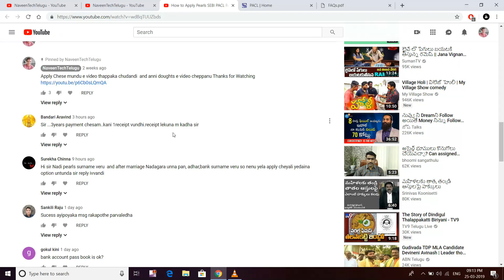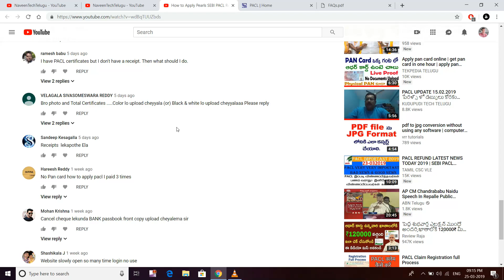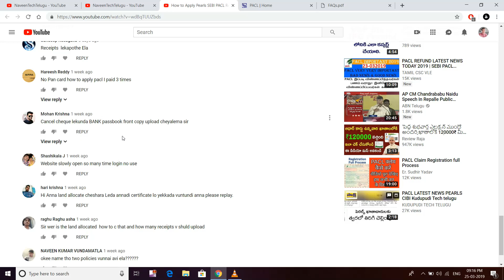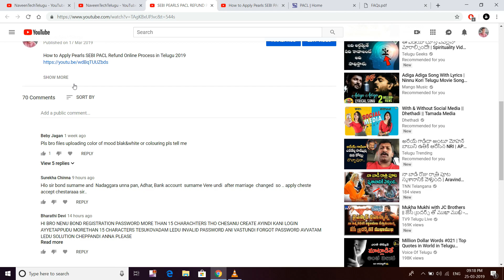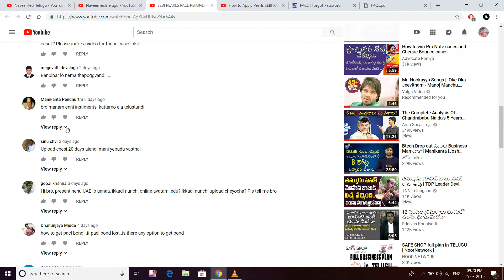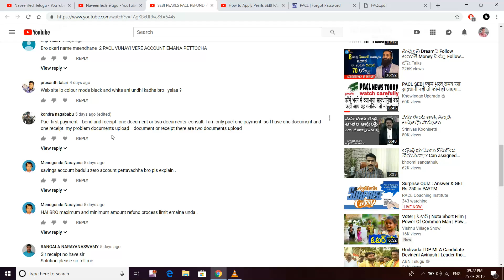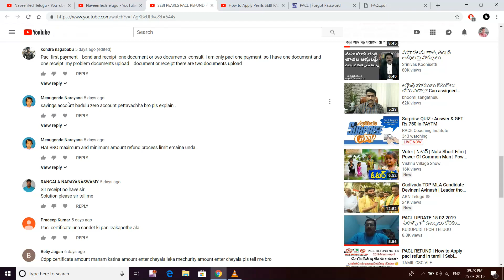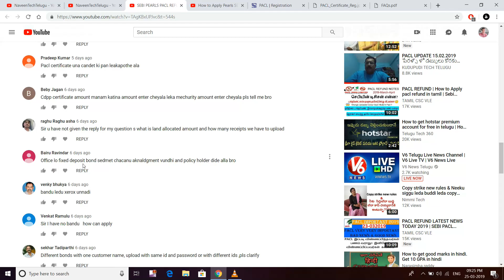SEBI PEARLS PACL REFUND PROCESS Doubts Cleared | PACL LATEST NEWS 2019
Direct Link for SEBI PACL REFUND